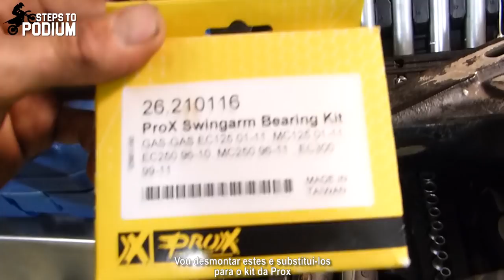How to replace the GasGas' swing arm bearings (and lose your mind)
Everyone that had a second hand bike at least once in their life knows exactly what this video is about. If you're a "brand new" type of guy, you're about to discover a whole new world.
In the end, I'll be showing you how to properly replace and maintain all the components of your swing arm with the plus of laughing at my despair trying to take care of it!

Cheers!